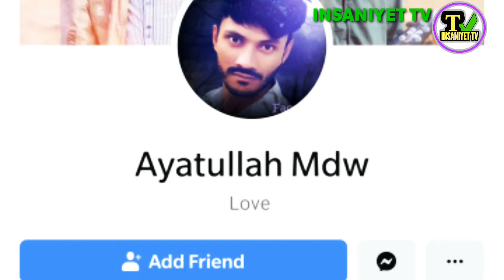Rohingya News Today, Please Share This Video Everyone Rohingya, April 27, 2020